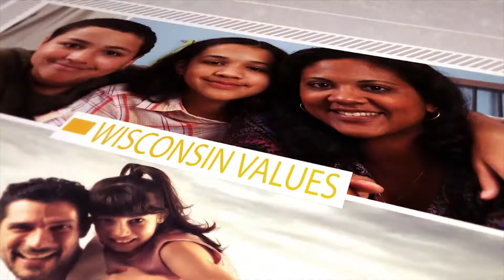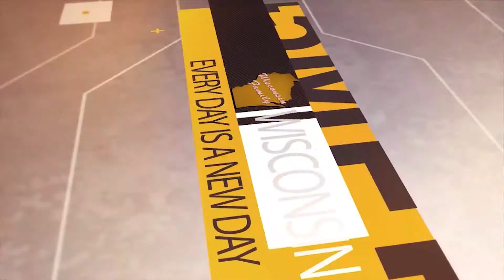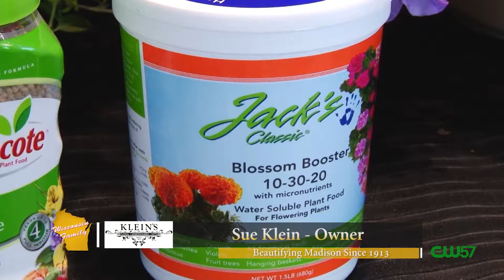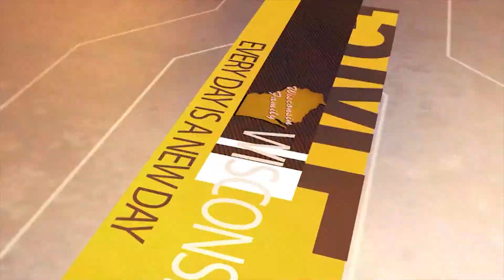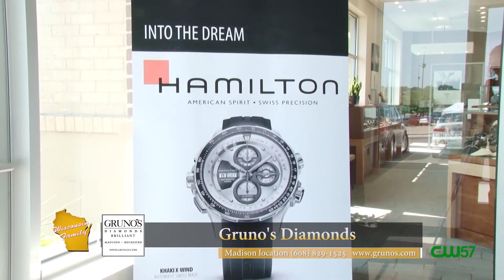Wisconsin Family Ep 110